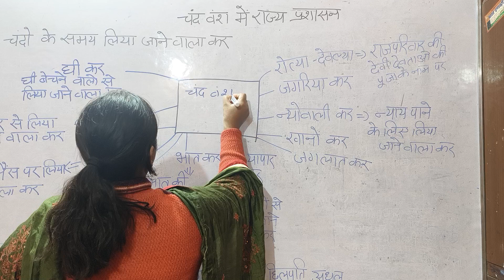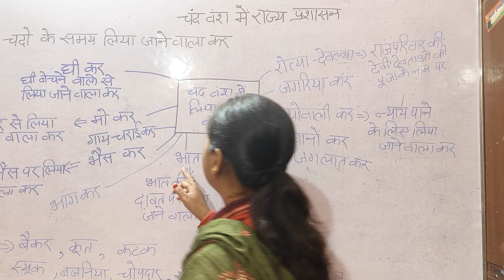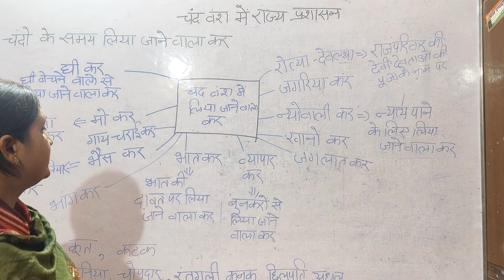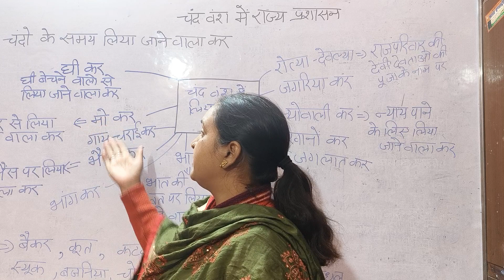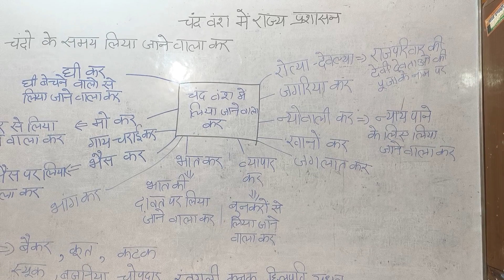Ukpsc ,ro , aro , history of uttrakhand lecture 13